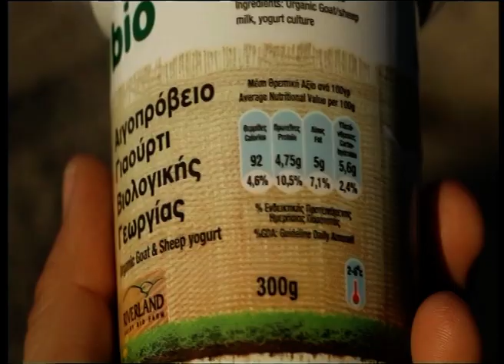Βιοφάρμα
(Ενημερωτικό σποτ για τα οφέλη από την ένταξη στην ΕΕ στο πλαίσιο της ανάληψης της Προεδρίας του Συμβουλίου της ΕΕ από την Κύπρο)
Η ταινία εστιάζει στα οφέλη από την καλλιέργεια βιολογικών προϊόντων και σκιαγραφεί τη διαδικασία παραγωγής τους.

Παραγωγή: Green Olive Films (2012)
Σενάριο: Γιώργος Ραχματούλιν
Σκηνοθεσία: Γιώργος Ραχματούλιν